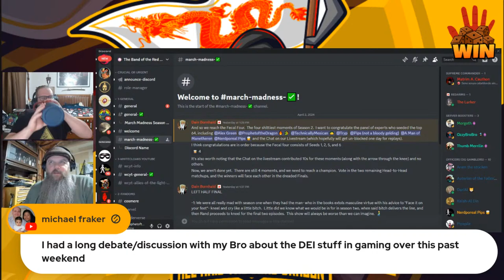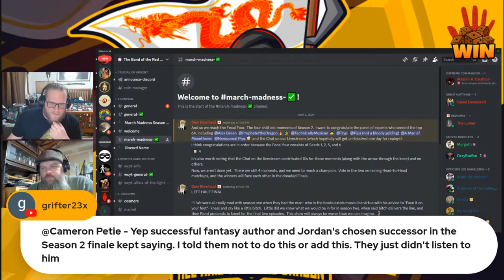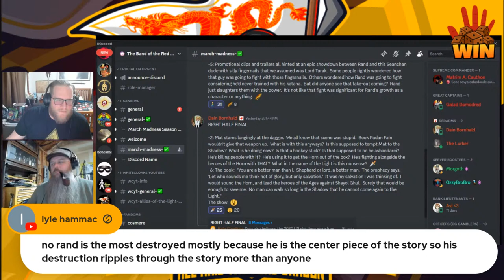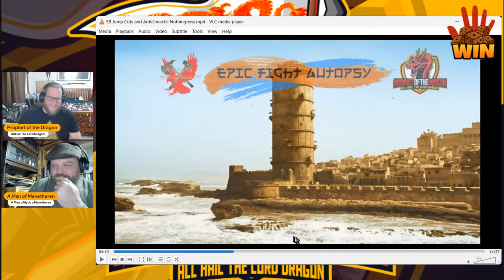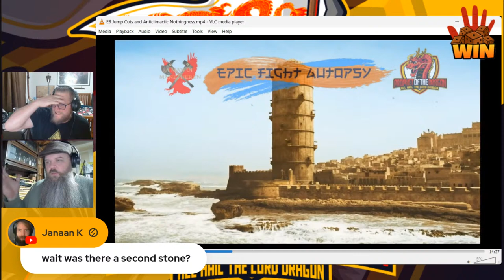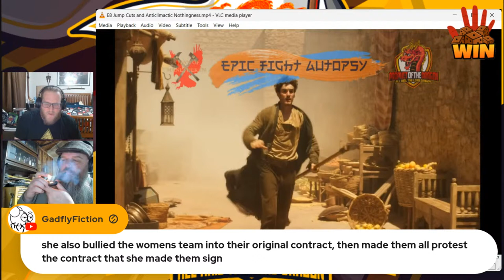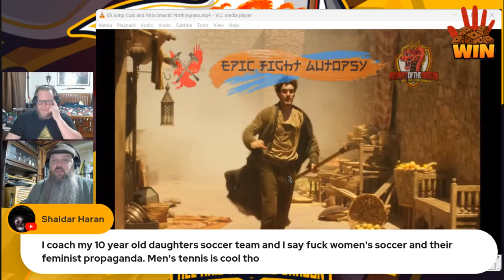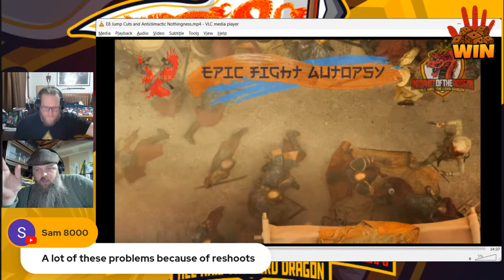The Wheel of Time Season 2 Fight Scene Autopsy - Battle of Flopme Part 3, March Madness Fecal Four!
Back into the breakdown of Wheel of time Season 2 Episode 8 Fight Scenes, we have a lot more to go through! Plus We are gonna do out votes for The Band of the Red Hand & Whitecloaks Youtube Channel March Madness Tournament! We are at the Fecal Four and its gonna be tough!